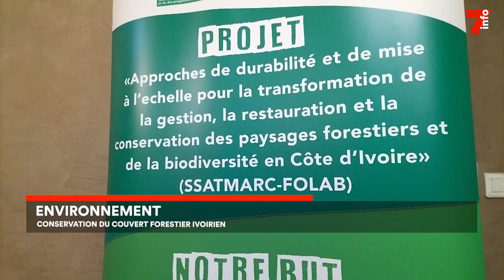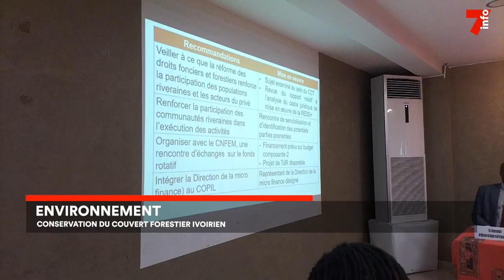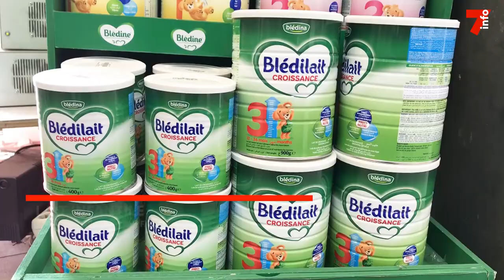Le 7 minutes du 9 mars 2023 (édition du 12h)